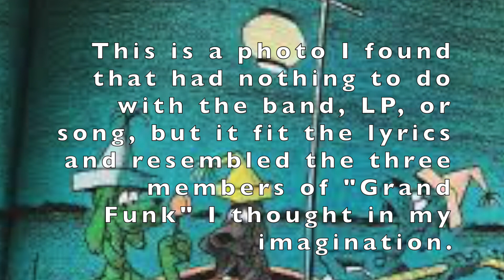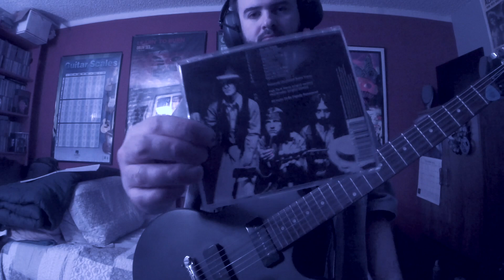Grand Funk Railroad UPS AND DOWNS ("On Time" 1969) (Guitar Improv 1)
LP:On Time
Released:Aug25,'69
Recorded:April-June'69
Studio:Cleveland Recording Company, Cleveland
Genre:Heavy metal
Label:Capitol Records
Producer:Terry Knight
"Grand Funk Railroad"(aka "Grand Funk" or "GFR")est. in Flint, Michigan, 1 hr from Detroit.Donald George Brewer(Don Brewer)(born Sept 3, '48, Flint, Michigan, suburb of Swartz Creek)played drums in high school("Swartz Creek")for a local group called "Jazz Masters" in '65 where he met popular DJ Terry Knight.Terry was also a singer in Don's band."The Jazz Masters" changed their name to "The Pack" or "Terry Knight & The Pack"."The Pack" played live in Cleveland and New York area.Don was already traveling the country with the successful promoter Terry while attending high school.Terry wanted out of the radio business in the '60's.Terry had a reputation and was friends with Brian Jones from "The Rolling Stones" and toured with them in '64-'65 per '90's interview."The Pack" signed by a Flint label called "Lucky Label" distributed by "Cameo Parkway" in '65.In '66 17 year old Mark Fredrick Farner(Mark Farner)(born Sept 29, '48 Flint, Michigan)had a fun energetic personality and was even a dance in competitions with his sister and taught himself guitar in high school when he also joined a band called "Derelicts".He was expelled from the football team after punching his teacher.He joined "Terry Knight & The Pack" in '65-'66 and subbed as a bass player for Herman Jackson.Mark was in Dick Wagner's(Wagner played with Alice Cooper starting in '75 on and off until '11, a session guitarist with "Kiss" '76 and '92, and Aerosmith in '74)"The Bossmen"('66–'67), "The Pack"(aka "The Fabulous Pack" or "Don, Mark, & Co.)('67–'68).Terry wanted out of "The Pack" in '67.Mark rejoined as a guitar player with Terry and Don, but was not happy with Terry being the lead singer.Terry's ego issues started early and went solo but struggled as a solo artist with "Capitol Records".Mark was now the lead vocalist with keyboarder Craig Frost(who played a roll in "GFR" by '71/'72ish).Mark's father a fireman and ironically was killed in a car when a train strikes the vehicle he was in.The Flint Michigan train line was called "Grand Trunk Western Railroad".Terry came up with "Grand Funk Railroad" later on."The Pack" had some hits in '66-67 like re-make of "I"(Who Have Nothing)which became the Top 40 nationally."The Pack" influenced by "The Yardbirds" even doing their own version of "Better Man Than I"('65/'66), and the "Rolling Stones" "Lady Jane"('66)."The Pack" opened for both groups!"The Pack" struggled when they found themselves(originally a 5 piece band)struggling with success when they were playing gigs(mostly covers such as Chris Kenner "Land of a Thousand Dances"('62), Bob & Earl "Harlem Shuffle"('63), The Supremes "Come See About Me"('64).A Jimi Hendrix cover was recorded called "Next To Your Fire"("Fire")('67), but no success)@Cape Cod in Boston area during winter of '69 in Feb.Camping out@a log cabin with no food stranded there during a snow storm.John Rhys helped "The Pack" make an LP under "Capitol Records" featuring Mark's first song "Heartbreaker" and "Are You Ready"(most of the songs that will appear on "GFR"'s "On Time" LP)but Capitol shot it down.Two members were already married and about to be divorced which also led the band to split.Don advised to Mark let's do a trio instead.More R & B and not so much blues oriented like "The Jimi Hendrix Experience", "Blue Cheer" or "Cream".Mark was already writing original songs.Don and Mark went to Delta Promotions in Bay City(somewhere in Boston)and discovered this band rehearsing called "Question Mark & The Mysterians"('66 hit "96 Tears")and where they met Mark's 17 year old friend Melvin George Schacher(Mel Schacher)(born April 8, '51 Owosso, Michigan,)who was a guitar player and a bassist who loved motorcycles.The trio started rehearsing@"Federation of Musicians Union Hall", on Avril Street in Flint.Don(persuaded Mark)wrote a letter to Terry since he had connections with the music industry to manage "GFR".Terry sold, and flew back to Flint from NY!Terry worked@"Cleveland Recording Co." with engineer Ken Hamann in early '69 where Terry took the band to record a 10 track 52 min LP(NO SINGLE AS HE DEMANDED THE REC CO.)April-June '69 on a $20,000 "Ampex" recorder(8+16 track recorders used)that sold over a million copies, certified gold in '70."Ups and Downs"(rec. June 19, '69)was actually played live@"Texas International Pop Festival"("Labor Day Weekend")Aug 30-Sept 1, '69 and can be heard on Youtube or rough bootleg of supposedly the Sept 1 show.
Grand Funk Railroad
*Vocals
*Mark Farner–guitar piano harmonica
Mel Schacher–bass
*Don Brewer–drums
Gear
Gibson/EpiphoneLesPaulSpecial1P-90
RolandMicroCubeGXAmp(BritCombo/Reverb)
MJMBritbender
VoxWah
BossBC-2ComboDrive
ElectroHarmonixOceans11(Plate)
BossGE-7Equalizer
BossRC-2LoopStation(Mark'sRhyGtr)
ErnieBallWhiteCoilCable
JimDunlopPicks
PsychedelicRedStrap
GFR"OnTime"'69LPT